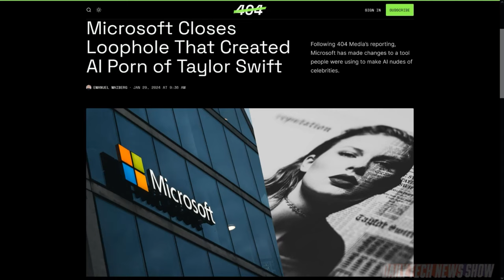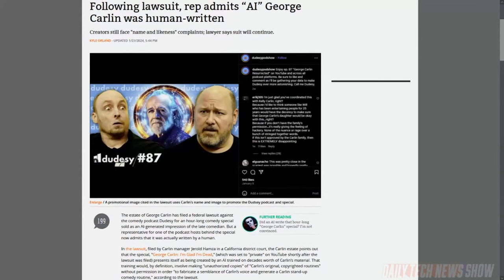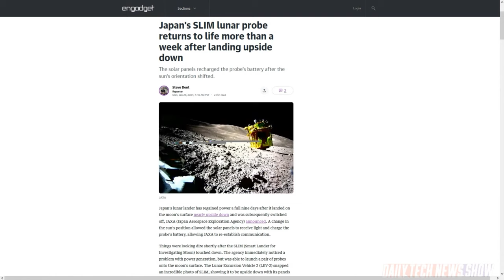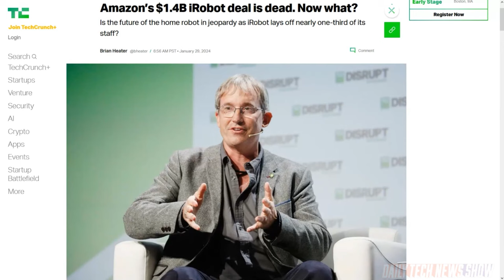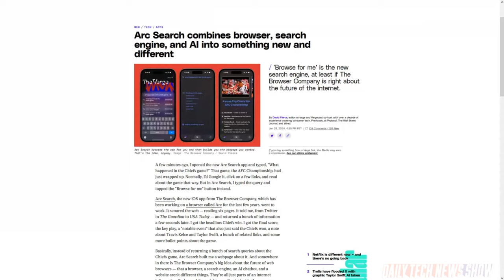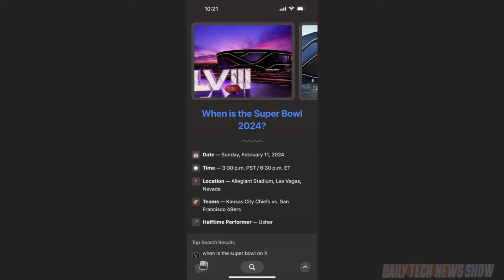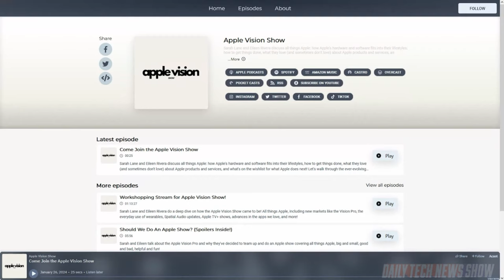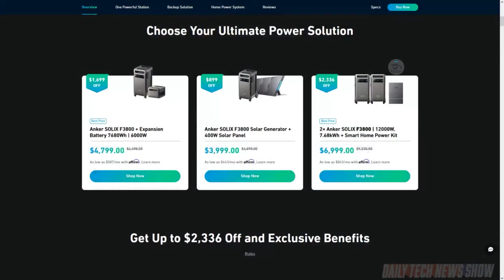Brisket Backup Power - DTNS 4694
Chris Ashley shares his thoughts you need to be aware of before you invest in a power generator for emergency situations. Plus Amazon gives up on acquiring Roomba-maker iRobot. And the Browser Company has a new iOS app out, called Arc Search.

Starring Tom Merritt, Chris Ashley, Roger Chang, Joe.

Today’s guest:
Chris Ashley

Next guest:
Charlotte Henry